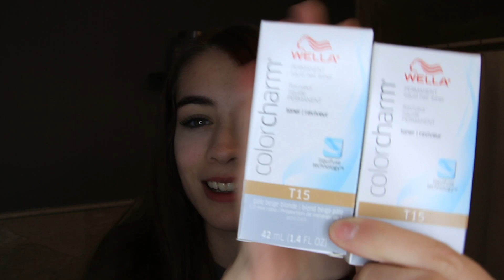HAIR TRANSFORMATION ✨ FAIL!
Hello, welcome to this weeks video! In is video I attempt to lighten my hair in hopes for a new look without making my hair fall out. Fail! Hope you enjoy!

💕Ashley